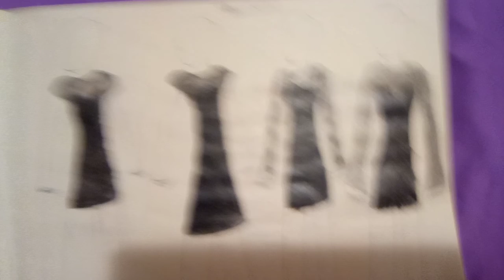Mid Preview Of My Drawing Designs Part 1 👗👚🧥👖👕